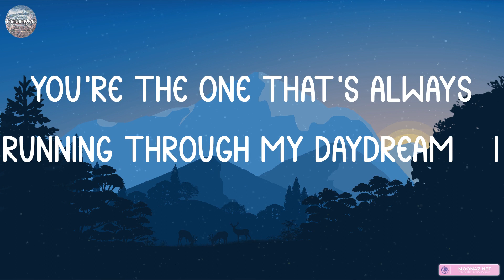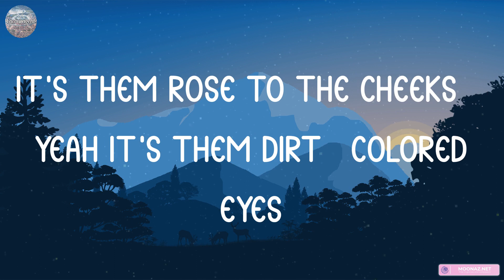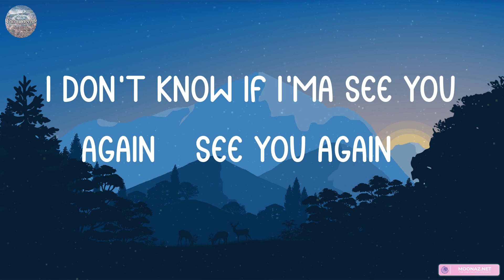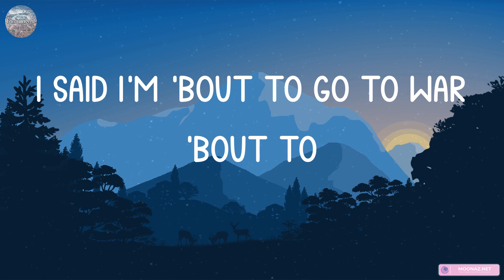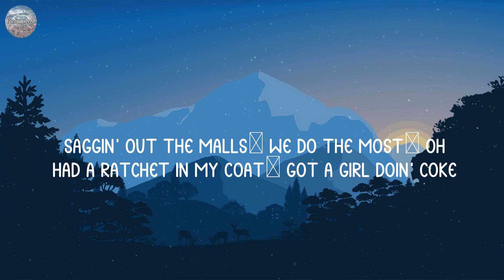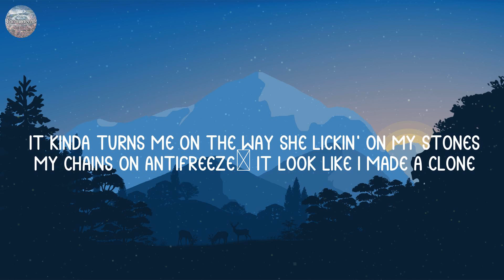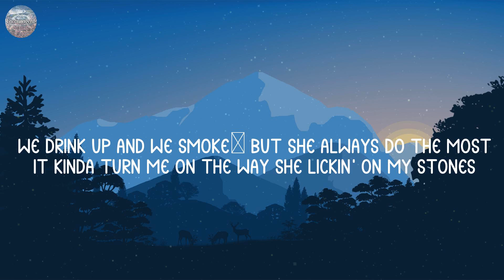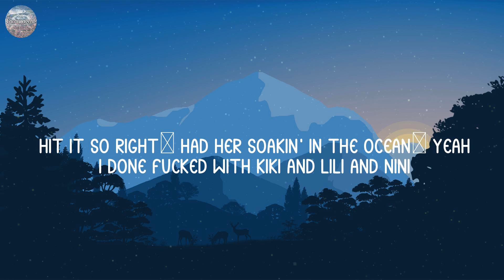Tyler, The Creator - See You Again (Lyrics) | Future, DaBaby, J Cole,... (MIX LYRICS)